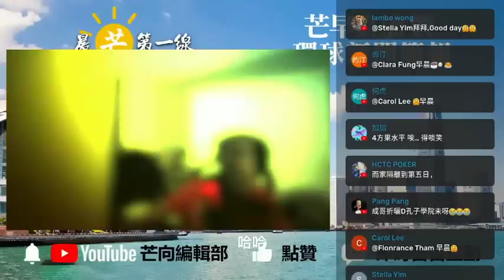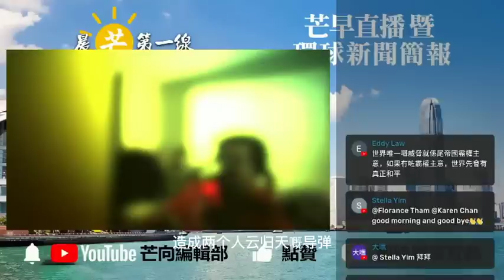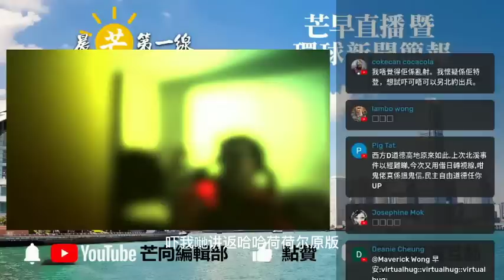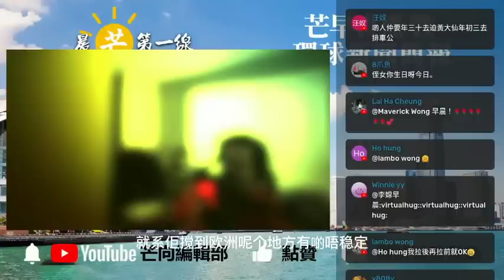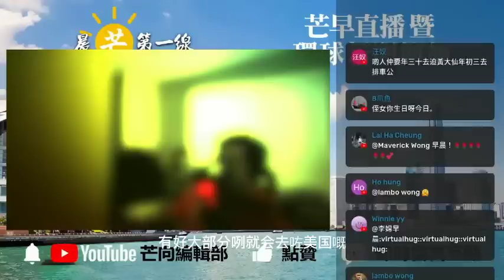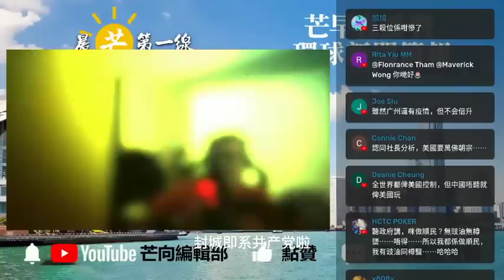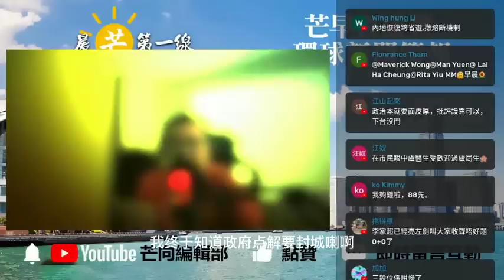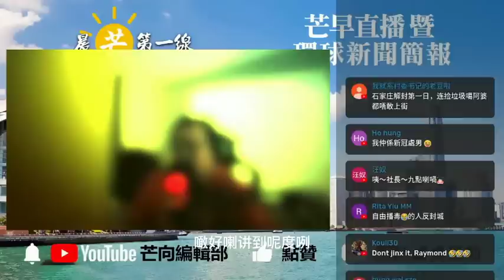20221117J 俄製導彈射中波蘭，後續真相令人哭笑不得！